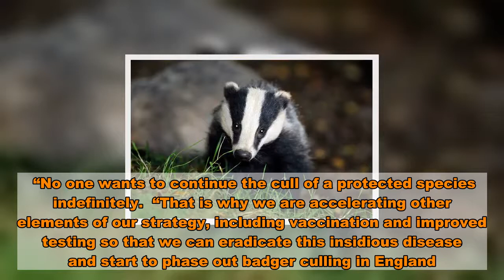Horror images show reality of brutal badger cull unfolding in the countryside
Gruesome images have revealed the horror of the badger cull as marksmen aim to kill nearly 65,000 of the animals this autumn.  Lying bloodied and lifeless, the creatures have been shot as part of the Government's controversial programme to curb the spread of tuberculosis in cows.  Another is bagged up ready for incineration.  This year's scheme has been extended from 33 to 44 areas in 17 English counties – with up to 64,657 of the animals due to be slaughtered.  The dead creatures in these pictures were blasted to death in cull zones in Warwickshire earlier this week.  Badger Trust chief executive Dominic Dyer said: “At night away from public scrutiny and with no effective monitoring, hundreds of cull contractors are now travelling across England slaughtering thousands of badgers.   “As can be seen from these photos taken by Hunt Sabs in the Warwickshire cull zone this week, badger killing is a brutal and bloody business.  “Badgers are being shot at a distance with high powered rifles, or trapped in cages and shot at point blank range with shotguns or rifles.  “The Government could kill every badger in England but bovine TB will remain in cattle herds due to ineffective TB cattle testing, poor biosecurity and cattle movement controls.”  Some 102,188 badgers have been culled since 2013.    Supporters believe killing them helps curb TB in cows, with badgers blamed for carrying the disease around the countryside, infecting cattle.  But opponents believe the shooting programme is ineffective.  The Government has claimed the cull will begin to be phased out in the next few years, with vaccination of badgers being increased instead.  In July, it announced trials for an inoculation for cows will get underway amid moves for a vaccine by 2025.  National Farmers' Union Deputy President Stuart Roberts said previously: “The impact of bovine TB continues to devastate farming families up and down the country, causing huge strain mentally, emotionally and financially for farmers.   “Thousands of farms have seen generations of cattle compulsorily slaughtered because of this disease and their herds put under restriction, crippling their livelihoods instantly.  “The NFU has always supported the Government’s 25-year eradication strategy, which provides farmers with a lifeline for tackling bovine TB, and using all available measures to tackle this horrendous disease, including strengthening cattle movements, enhanced biosecurity and controlling the disease in wildlife.”  Environment Secretary George Eustice has said: “Bovine TB is one of the most difficult and intractable animal health challenges that the UK faces today, causing considerable trauma for farmers and costing taxpayers over £100million every year.   “No one wants to continue the cull of a protected species indefinitely.  “That is why we are accelerating other elements of our strategy, including vaccination and improved testing so that we can eradicate this insidious disease and start to phase out badg